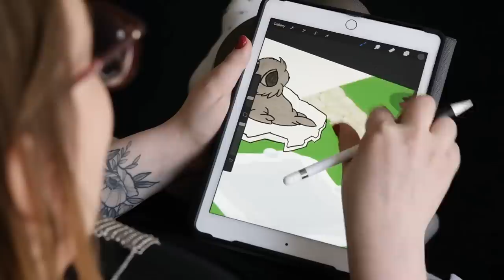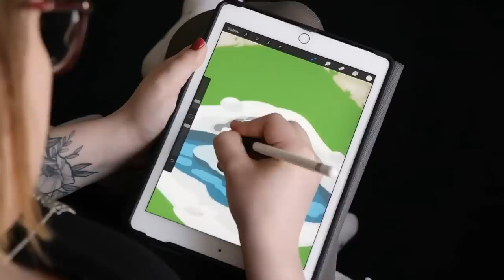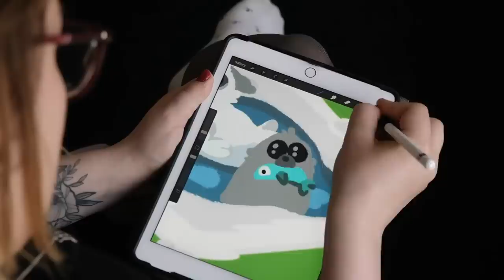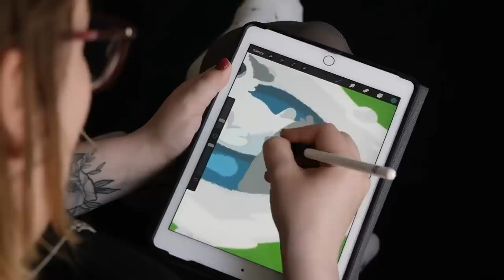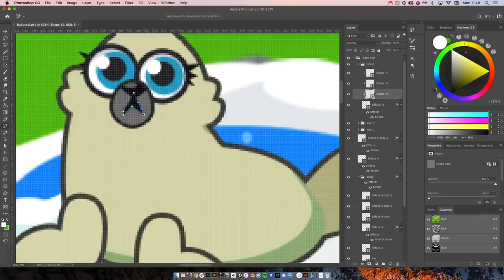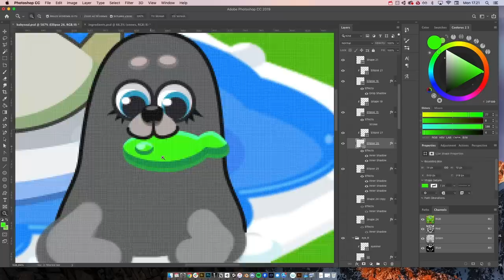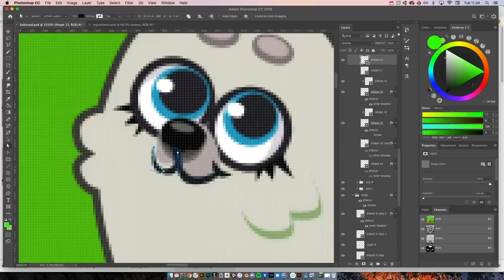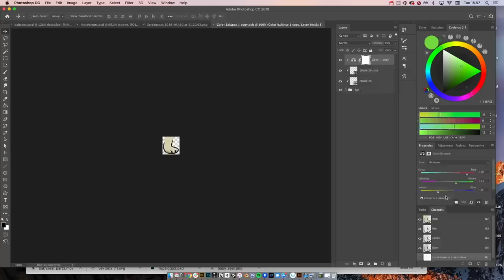THE MAKING OF A NEW CROP - Turning a Baby Seal drawing into a Farming crop!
A while ago the Idle Farming Empire Facebook page had a contest asking farmers to draw which crop they wanted to see next on their farms. And the winner was Naala, who drew the cutest Baby Seal!

The video shows the whole process of adapting this awesome drawing into the game.

Artist: Salla Hiiskoski